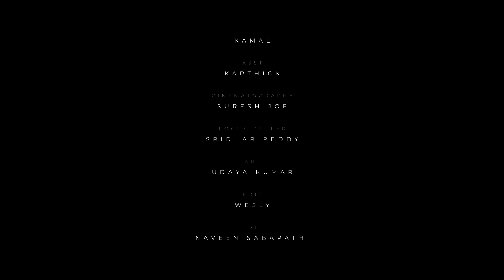YESUVAI POL AZHAGULLORE || Benny John Joseph || BJJ Studio Recording || 8K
To Support Our Ministry :
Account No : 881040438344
IFSC Code : DBSSOINO811
Account Name : Breakthrough Worship
Credits :
Vocals : Benny John Joseph
Guitars : Keba Jeremiah
Tabla 1 : Shruthi Raj
Tabla 2 : Kiran
Nadaswaram : Bala
Recorded By : Avinash (20db studio)
Bass : John Praveen
Additional programming : livi
Mixed and Mastered by Tobs Garage (Toby Joseph)
Backing Vocals : Backing: Neena Mariam Philip, Preethi Emmanuel & Rohith Fernandes
Studio: Oasis Recording Studio
Designs : Chandilyan Ezra

Direction - Kamal
Asst - Karthick
Cinematography - Suresh Joe
Focus Puller - Sridhar Reddy
Art - Udaya Kumar
Edit - Wesly
DI - Naveen Sabapathi

Video featured :
Keys : Sam Jebastin
Dholak 1 : Amos
Dholak 2 : Arjun
Lead Guitar : Franklin
Bass : Prithvi
Acoustic Guitar : Calvin

Special Thanks to the Original Composer.

GOD BLESS